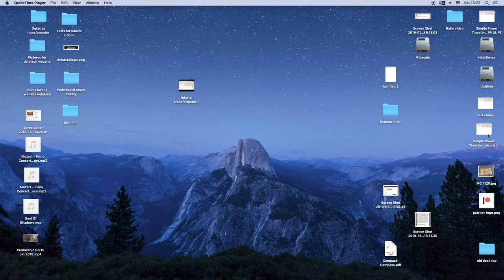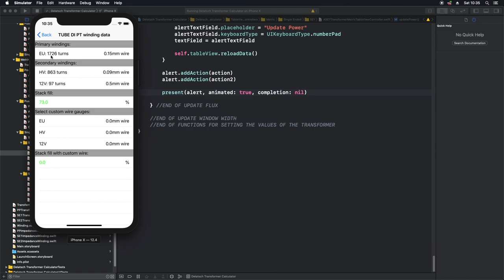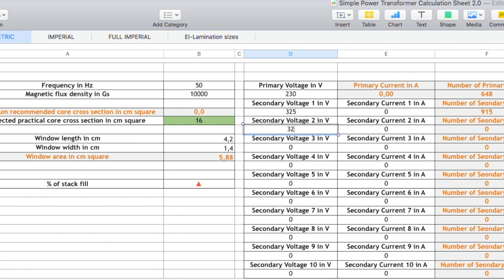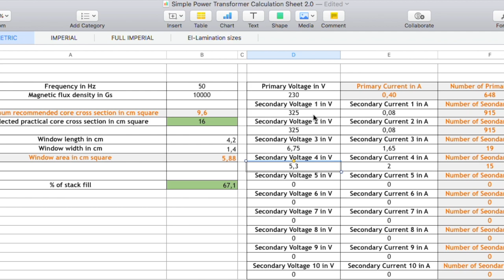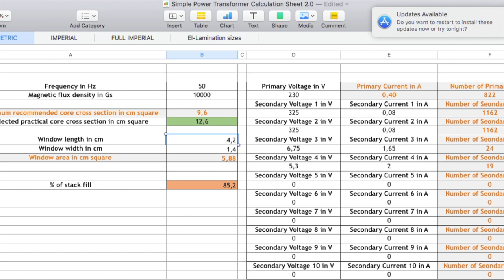Practical Transformer Winding Tutorial 2019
Learn how to calculate and wind your own transformers for tube audio projects and other electronics projects too.